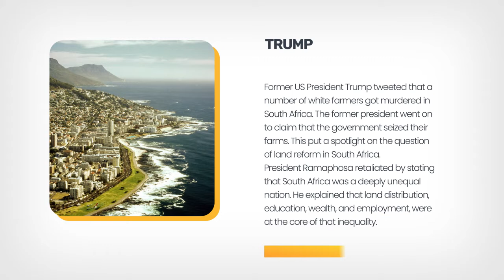South African City Seizing Private Land to Construct Low Cost Housing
Ekurhuleni will become a pioneering city in South Africa! The city will seize hundreds of acres of private land and build low-cost housing. The city’s council has just voted in favor of this “expropriation without compensation”.

Ekurhuleni intends to seize 865 acres of private and government-owned land that has been sitting empty for decades.